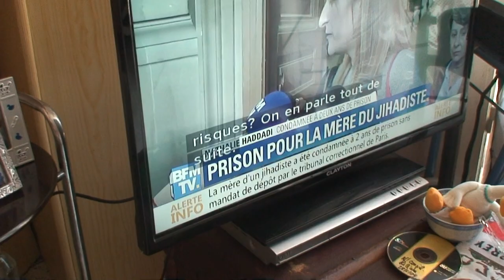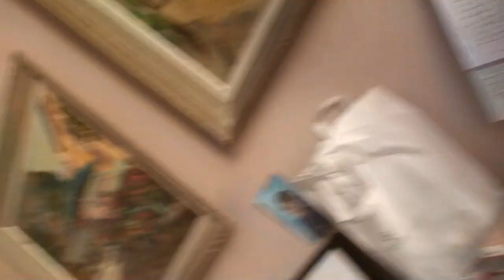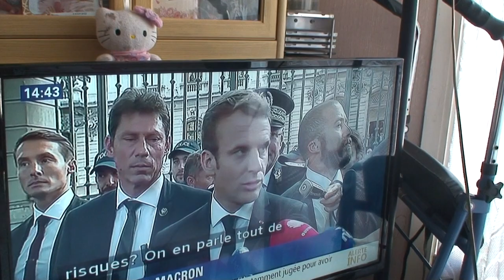astrôpôtes = t'en veux du macrô en boite ?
Que le Règne Vienne = avec sauce rotchild ?